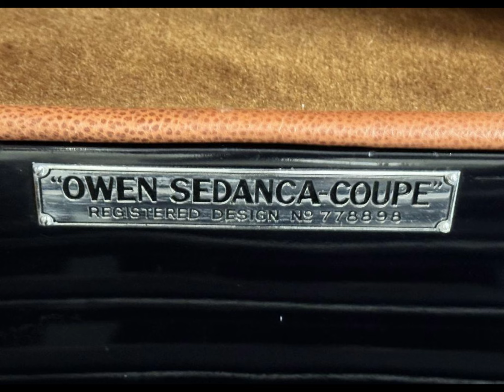1934 Rolls - Royce Phantom II Continental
Car for sale from Classic Promenade | 1934 Rolls - Royce Phantom II Continental | $698,800.00